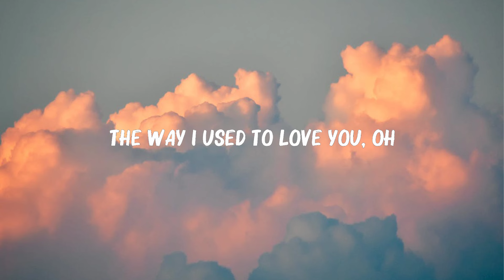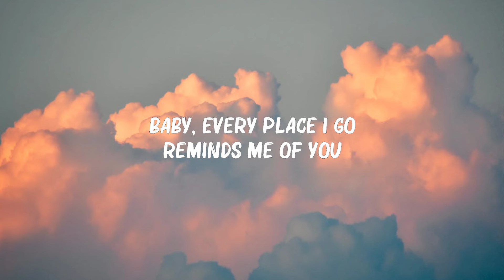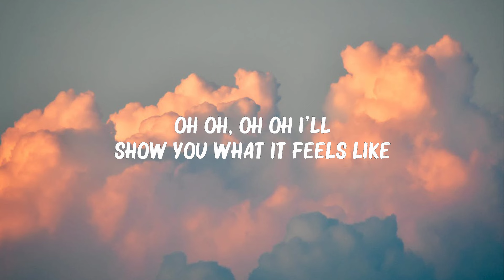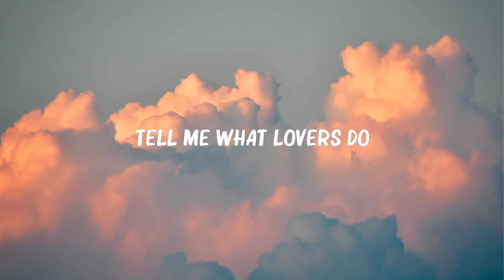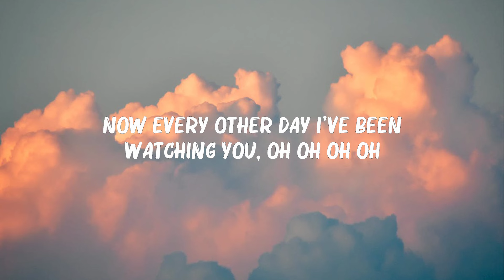Calvin Harris - Outside (Lyrics) ft. Ellie Goulding | Maroon 5, Stressed Out,... Mix Lyrics